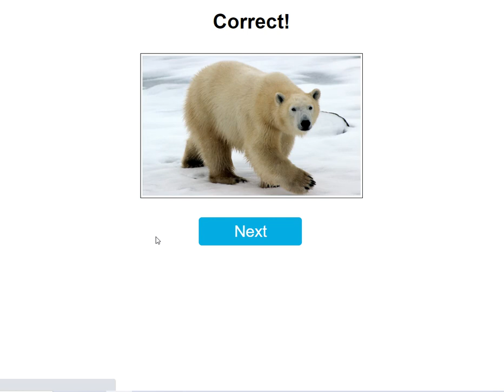Writing Algebraic Expressions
Picture Reveal / Writing Algebraic Expressions / Arctic Animals.
Online Math Quiz Games: Math Mystery Pictures (Pixel Art), Coloring Pages, Picture Reveal, and Reward Games!
150+ math topics. Try for free.